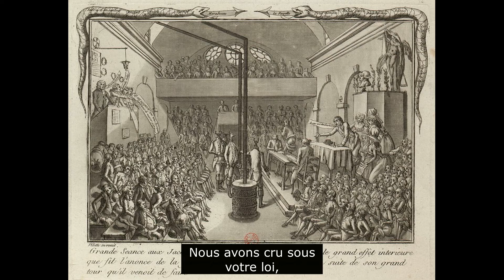Le Parisien un jour dira (1792) - Chants et musiques royalistes français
La Révolution française et plus globalement la République font parfois de belles promesses. L'égalité a toujours été un pilier de la propagande révolutionnaire pourtant on sait bien que seuls les bourgeois (avocats, journalistes, militaires gradés et médecins) ont eu des postes dans les institutions, aujourd'hui encore on voit bien que l'égalité promise n'est toujours pas atteinte. Et que dire de la fraternité... La Terreur est-elle fraternelle ? La conscription est-elle fraternelle ? La guerre civile est-elle fraternelle ? Il ne s'agit pas de prétendre que la monarchie est parfaite mais que la République et la Révolution manipulent les Français par leurs mensonges et même dans les écoles.
 Apparemment ce chant fut composé en 1792.

Paroles :

Le Parisien un jour dira
À ce Sénat plein d'arrogance,
En ce beau jour dans peu viendra,
Oui, vous avez perdu la France.

Fichez-nous le camp,
Plus de dix-huit francs,
Vous n'en aurez pas davantage.

Pour supprimer tous les abus,
Nous formons un Aréopage.
Mais nous nous sommes aperçus
Qu'il est des fous à tout âge.

Par votre timbre et vos impôts,
Aux Français la peine est commune.
Vous nous avez rendus égaux
Mais c'est égaux en infortune.

Nous avons cru sous votre loi,
Que nous serions dans l'abondance.
Fuyez et rendez-nous le Roi,
Dans lui seul est notre espérance.
Ce sont ses enfants
Qui sont repentants,
Son cœur n'en veut pas davantage.

Illustrations :

- Fête de la Fédération, le 14 juillet 1790 – 1790.
- Aquarelle d'une carmélite de Compiègne - XVIIIe siècle.
- Bonaparte fait tirer à mitraille sur les sectionnaires - Yan'Dargent – 1866.
- La Seine en 1785.
- Affrontement entre les Suisses et les insurgés - Henri-Paul Motte – 1892.
- La violation - Hubert Robert - XVIIIe siècle.
- Saint Paul à l'aréopage d'Athènes.
- Noyades de Nantes - Vers 1798.
- Massacre de femmes à la Salpêtrière – 1792.
- Assemblée révolutionnaire.
- Massacre des prêtres à la prison des Carmes - XVIIIe siècle.
- La prise des Tuileries le 10 août 1792 - Jean Duplessis-Bertaux – 1793.
- Vitrail de l'église des Lucs-sur-Boulogne - Fournier – 1902.
- Les vivants défendent leurs morts - Georges Clairin - XIXe siècle.
- La conscription forcée de 1793.
- La mort de Robespierre - Aliprandi Giacomo - Vers 1799.
- Le club des Jacobins – 1792.
- Pillage d'une église en 1793 - Victor Henri Juglar - Vers 1885.
- Louis XVI en habit de l'Ordre du Saint-Esprit - Alexandre Roslin - Vers 1782.
- Louis XVI - Joseph Duplessis - Vers 1774.
- Louis XVI - Joseph Duplessis – 1777.
- Louis XVI en costume de sacre - Antoine-François Callet – 1779.
- Drapeau blanc.
- Logo du CAL.
- Le Roi Louis XX le 4 mai 2019, à l’enterrement du Grand-Duc Jean de Luxembourg.

Montage effectué par la section de Lille.